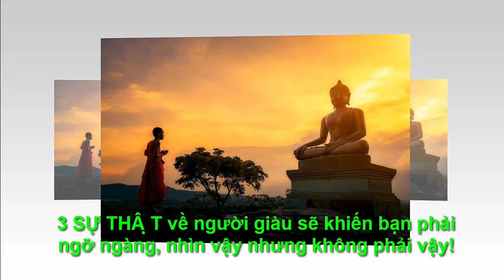3 SỰ THẬT NGỠ NGÀNG VỀ NGƯỜI GIÀU ,NHÌN VẬY MÀ KHÔNG PHẢI VẬY - "Chân Lý Cuộc Sống "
●TUYÊN BỐ MIỄN TRỪ CÁC TRÁCH NHIỆM PHÁP LÝ:
👋 Chào tạm biệt và hẹn gặp lại các bạn trong các video tiếp theo. 3 SỰ THẬT NGỠ NGÀNG VỀ NGƯỜI GIÀU ,NHÌN VẬY MÀ KHÔNG PHẢI VẬY -  "Chân Lý Cuộc Sống "